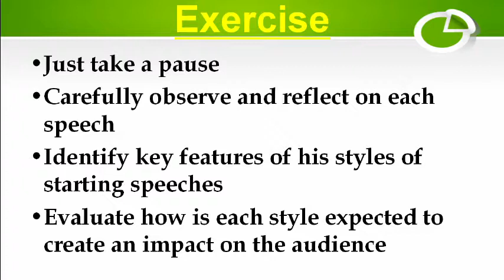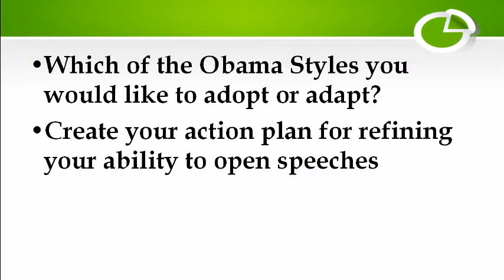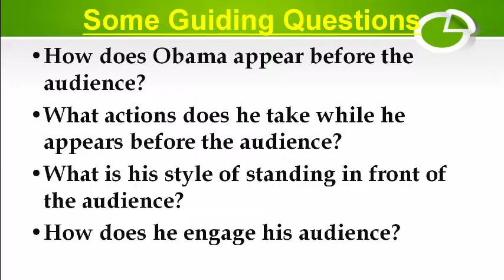The art of opening speech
Learn how to start a speech